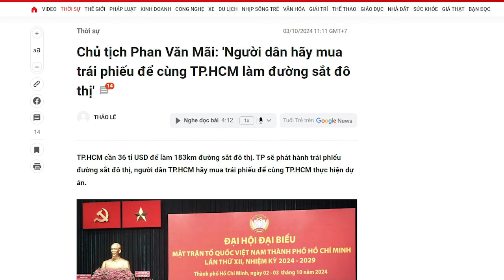Bí đường, Phan Văn Mãi kêu gọi dân góp tiền. Tiền sẽ đi về đâu?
Ở nước dân chủ, công trình công ích là giúp dân và làm đẹp bộ mặt quốc gia còn Việt Nam những công trình như thế này là cơ hội cho quan đầy túi và nhân dân gánh nợ.

Xem bài chi tiết tại:
Hoặc: